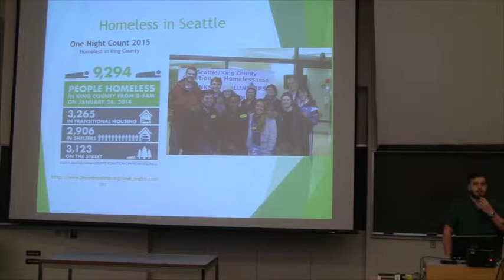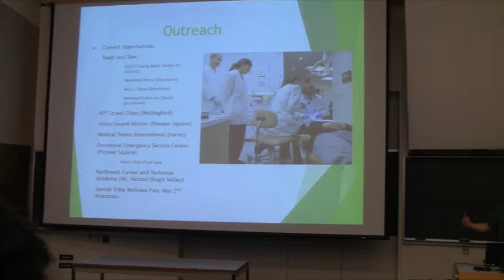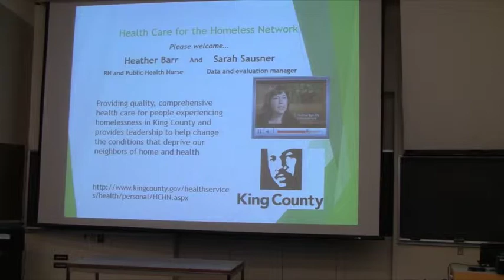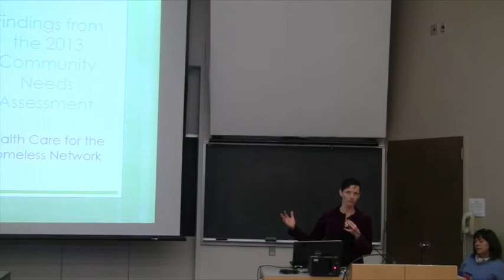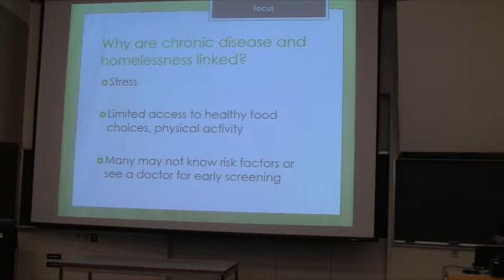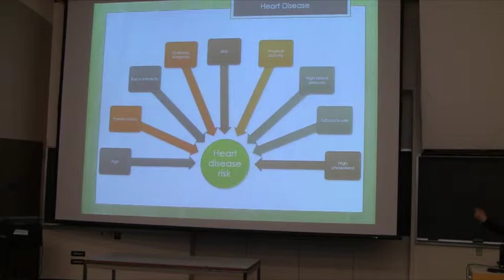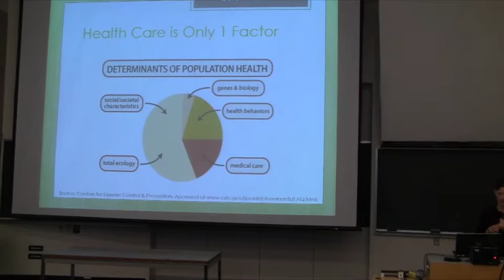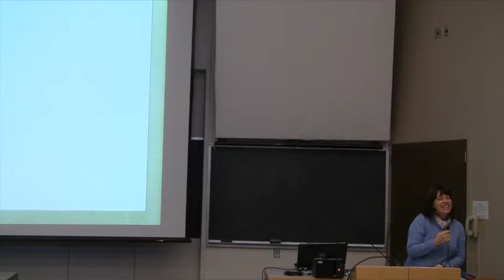Heather Barr April 2, 2015